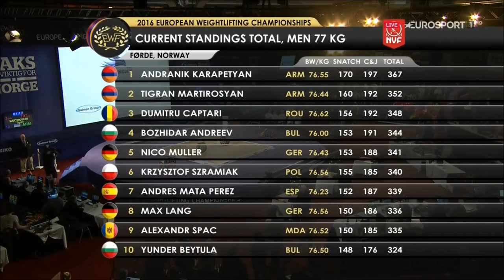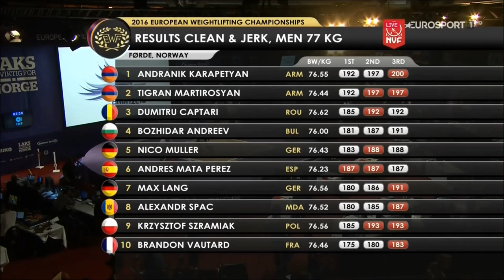Tigran Martirosyan v Andranik Karapetyan at the 2016 European Weightlifting Championships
Battle of the Armenians: Tigran Martirosyan v Andranik Karapetyan for Gold and Silver at the 2016 European Weightlifting Championships 77kgs class (also includes 192 kgs Clean & Squat Jerk by 3rd placed Dimitru Captari of Romania)

Olympic Weightlifting: A Complete Guide for Athletes & Coaches

Olympic Weightlifting: Cues & Corrections

Beast Rage Weightlifting Straps

for Olympic Weightlifting news and articles